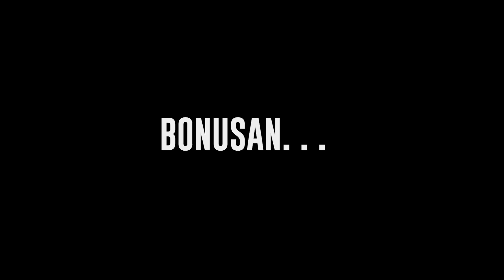ASMR. Pijat Kretek-Kretek, Pijat Penghilang Pegal, Pijat Rileks, Pijat Totok Wajah Ala Aa Nino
Yang Mau support Bang Bibir dan tim BarberIn buat beli jajanan di pasar malem bisa lewat link ini yah:
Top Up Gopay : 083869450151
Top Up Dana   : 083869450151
Helmi Barbershop
Buka Pangkas : Setiap hari dari pukul 09:00- 20:00 WIB

Nama Pemijat: Aa Nino

Harga Pijat 30 menit                      : Rp. Nego Shay

Lokasi Pangkas Rambut: Jalan Raya Hankam No.92-94, Bekasi, Jawa Barat

Barbershop ini berada di jalan hankam dekat dengan SMA Hutama, Interior ini bernuansa tahun 90an dengan mengedepankan konsep vintage. kualitas dari tempat menjadi andalan karena terlihat sangat bersih dan profesional, protokol kesehatan juga sangat diberlakukan di barbershop ini. sangat cocok untuk teman teman yang mau pangkas sekaligus pijat dan menikmati suasana ala vintage, dan yang pasti dari semuanya pijatannya yang joss gandoss.

Kalo kamu punya langganan barber yang bisa mijat atau barber yang butuh bantuan untuk divideokan bisa komen dibawah, insyaAllah kita akan rekam dan videokan agar bisa difollow up sama teman teman semua, dan informasi tambahan bahwa selama pandemi ini rata-rata omset para tukang cukur menurun drastis, mudah mudahan dengan adanya channel ini juga bisa membuat para barber atau tukang cukur sederhana seperti yang ada di channel kami bisa terbantu. So bagi teman-teman yang sekiranya mau mencoba pijat seperti yang kami lakukan juga bisa, hitung-hitung bisa segar habis dipijat dan membantu perekonomian para barber atau tukang cukur.

Selamat Menonton

BarberIn